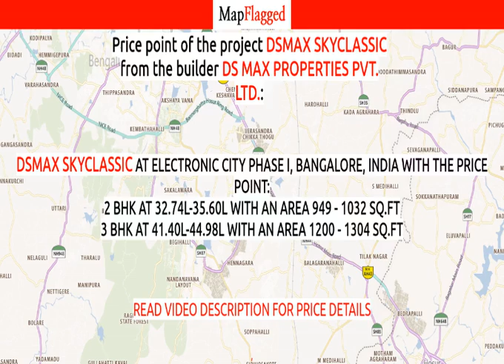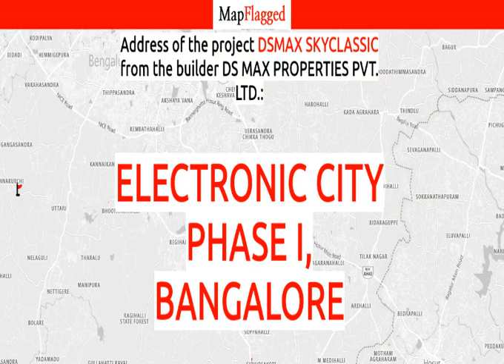Bangalore | DSMAX SkyClassic by Ds Max Properties at Electronic City Phase I | MapFlagged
📚 Video Chapters:
0:00 Project Introduction
0:10 Project Price
1:05 Project Name
1:10 Project Address
1:15 Project Description
1:25 Project Amenities
1:30 Project Builder Description
1:35 Project Key Places
1:40 Subscribe to MapFlagged!

📣 Following is the detail of DSMAX SkyClassic, a project by Ds Max Properties Pvt. Ltd.:
Project Highlights
RERA Approved.455 units.
About Project
DS-MAX SYKCLASSIC presents a wonderful creation that will redefine the way we perceive style and comfort, as it has been designed exclusively to help residents lead a truly holistic lifestyle. The ultra-luxury residence is designed to redefine the Bangalore skyline and is full of the best amenities to take care of the mental, emotional, physical and spiritual well-being of its residents. It is an effort to give residents a vacation destination, which they would like to call home. For more than a decade, DS-MAX Group has been unstoppable in touching lives. The project offers a lush landscape throughout the development and will also have a parking area in the basement to house residents, rain or shine. Enjoy the breathtaking view of fresh vegetation and birds singing from your private balcony and satisfy your indulgences of comfort living in DS-MAX SKY CLASSIC. With quality and well-designed apartments, with luxurious amenities and facilities, refreshing green areas and excellent property management services.
Address: Near SKF Factory, Electronic City Phase I, Bangalore, Karnataka, INDIA.
RERA ID: PRM/KA/RERA/1251/308/PR/180120/001520
Advantage of  Project Location:
Located in the idyllic neighbourhood of Electronic City, Bangalore near major IT companies like Infosys, Wipro, HP, HCL and TCS, with easy access to city centres.
VIBGYOR High SchoolTreamis World SchoolBrookfield High SchoolSFS School, HebbagodiSparsh HospitalVimalalaya HospitalNarayana HrudayalayaD-mart Shopping MallUpcoming Neo Mall

💰 DSMAX SkyClassic : Electronic City Phase I, Bangalore, India with the price structure:
2 BHK at 32.74L-35.60L having area 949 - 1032 sq.ft
3 BHK at 41.40L-44.98L having area 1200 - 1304 sq.ft

🏥 Nearest Hospitals to this Project:
J J Hospitals
Government Hospital Hebbagodi
Sneha Hospital
Sparsh Hospital Bangalore
Primary Health Center

✒️ Nearest Schools to this Project:
Feathertouch International School Bommsandra
White Academy Cbse School
Suryodaya English Medium High School
Primary School Gumudi
U.G.U.P. Me School

🍕 Nearest Restaurants to this Project:
Bomsandr NNN
Wimwi Foods
Roopesh Hotel
Rakshith Hotel
Zaika Punjabi da

🚃 Nearest Train Stations to this Project:
Belandur Railway Station
Heelalige Railway Station
Bellandur Railway Station
Carmelaram Railway Station
Anekal Road Railway Station

🏬 Nearest Shopping Malls to this Project:
Metro Mall
GM Mall
Rajalakshmi Enterprises
Vikas Plaza
GM Neo Mall

🌼 Nearest Parks to this Project:
RK Township Park 1
Park
Park3
Chandra Reddy Garden
Thirupalya Lake

🎥 Nearest Movie Theaters to this Project:
Chandapura Movie Hall
Amphi Theatre
Huskur Gate Photo World
Venkateshwara Theatre 2k Ac DTS
Amph Theatre

☕ Nearest Cafes to this Project:
BARISTA
The Lobby Cafe
Pimento

🏢 Nearest Stores to this Project:
GRG Dairy Products Private Limited
Venyaa Chemicals
Srinivasa Provision Stores
BAMUL Nandini
Mathaji Electricals & Industrial Hardware

➕ Nearest Doctors to this Project:
Shri Tejas Clinic
Shamika Trendy and Traditional
Family Health Clinic
Niraala
Srinidhi Hospital